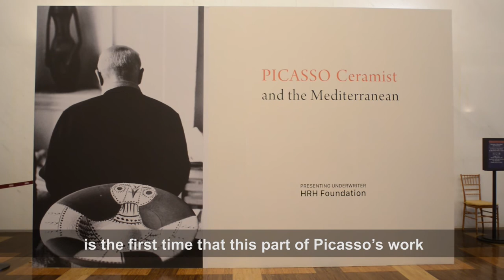IBERIAN SUITE: Picasso Ceramist and the Mediterranean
Picasso Ceramist and the Mediterranean is a carefully curated, exceptional selection of more than 140 of Pablo Picasso's ceramic pieces that reveal how the prolific artist reshaped the very notions of how clay could be used. Reflecting the artist's strong attraction to Mediterranean colors, shapes, and mythological creatures, the exhibition is the first of its kind to be shown in the United States. During Picasso's long career, he explored many forms of visual art: painting, sculpture, lithography, etching, collage, stage and costume design, poetry, and ceramics. He initially experimented with clay in 1900, but it was during the years after World War II that he developed an intense interest in the medium. At the time, he lived in southern France, where clay deposits had been exploited since pre-Roman times. During his lifetime, he produced some 4,500 plates, vessels, and other ceramic creations.

This exhibition was originally presented in Aubagne, where it was conceived for Marseille-Provence 2013, the yearlong celebration of Marseille's reign as Cultural Capital of Europe. In 2014, the exhibition traveled to the National Museum of Ceramics in Sèvres, near Paris, where it was the most successful show in the museum's history. It is curated by Joséphine Matamoros and Bruno Gaudichon, and is made possible by the generous participation of private collectors.